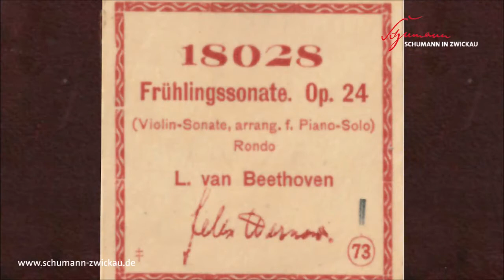Ludwig van Beethoven: Sonate F-Dur (Frühlingssonate) op. 24 (Violinsonate f. Klavier arr.): Allegro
Klavierspiel "von Geisterhand"
Ludwig van Beethoven (1770–1827): Sonate F-Dur (Frühlingssonate) op. 24 (Violinsonate für Klavier arr.): Allegro
Pianist: Felix Wernow (1882–1949)
Hupfeld Phonola Klavierrolle 18048
Aufnahme: Robert-Schumann-Haus Zwickau Dezember 2020
(im Rahmen der Sonderausstellung: „Patente und Erfindungen – Klaviere des 19. und 20. Jahrhunderts“)

Fast gleichzeitig mit der Grammophonschallplatte erfand die Leipziger Firma Hupfeld um 1900 Klavierspielautomaten, mit denen pneumatisch über Lochstreifenrollen komplette Kompositionen abspielbar waren. Seit 1905 spielten berühmte Pianisten im Aufnahmesalon der Firma auf einem speziellen Aufnahmeflügel ein vielfältiges Repertoire an Klavierkompositionen auf solchen Rollen ein, die es auch heute – mehr als hundert Jahre später – noch erlauben, die Interpretationen dieser Pianisten in der Feinstruktur ihrer Rhythmik und Agogik auf den Phonola-Abspielflügeln genau zu wiederzugeben. Im Robert-Schumann-Haus gibt es im Rahmen der Sonderausstellung „Patente und Erfindungen“ täglich eine Vorführung auf einem Grotrian-Steinweg-Flügel mit solch einer Hupfeld-Phonola, wo sich die Tasten selbständig „wie von Geisterhand“ bewegen. Zu den Pianisten, die Aufnahmen für Hupfeld machten, gehören Künstler wie Carl Reinecke (1824–1910) – ein enger Freund Robert und Clara Schumanns –, Xaver Scharwenka (1850–1924), Ferruccio Busoni (1866–1924) oder Wilhelm Backhaus (1884–1869).